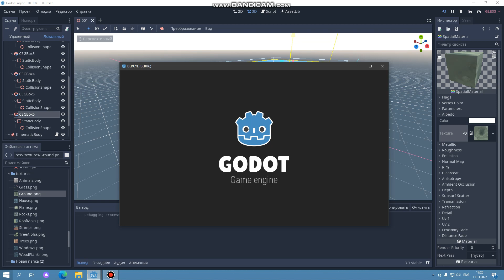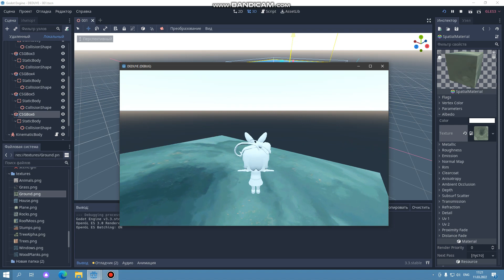update v0.0.0.2, new map